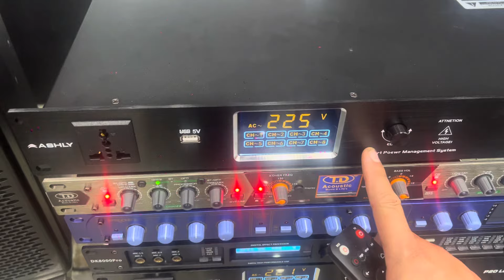Mua Loa B3 , ah Trên Lục Ngạn - Bắc Giang tìm đúng đến cửa hàng A Luân - Hải Dương ! zalo 0365888988